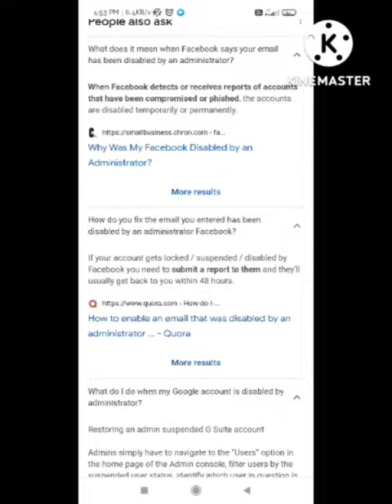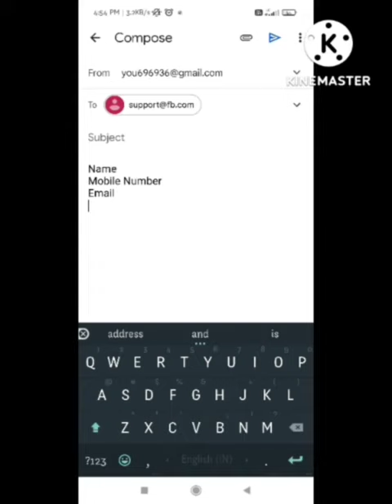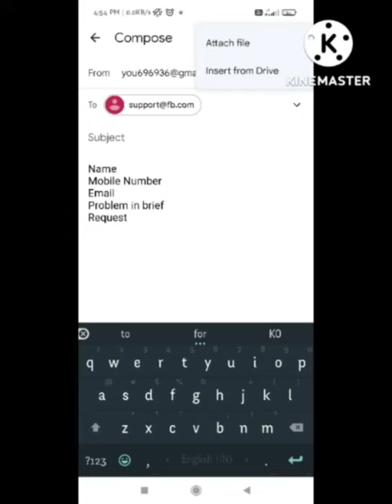Fix Alight motion facebook login problem |alight motion fb login | Alight motion login nhi ho rha